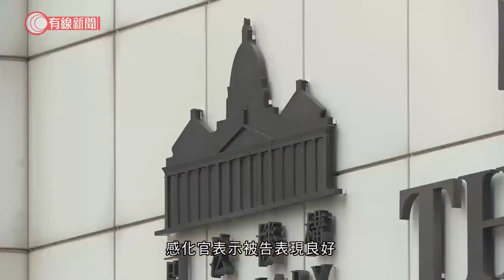青年襲警罪成原判感化令 律政司覆核得直 改判入更生中心 - 20210128 - 港聞 - 有線新聞 CABLE News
【有線新聞】律政司不滿一名青年襲警案判刑過輕，上訴得直，高等法院改判被告入更生中心。

被告案發時不足16歲，是中三學生。案發2019年10月、屯門有示威，被告被警員追捕時兩度揮槌襲擊一名警員，其後被裁定罪成，被判一年感化令。律政司不滿判刑過輕，提出覆核申請。代表律師指被告已完成近五個月感化令，感化官表示被告表現良好，與家人關係有改善，上訴庭最後仍同意更生中心報告，改判被告入更生中心。

2. 亞馬遜盆地過百電鰻「組隊」獵食　威力有多大？- 20210115 - 新聞通識 - 有線新聞 CABLE News